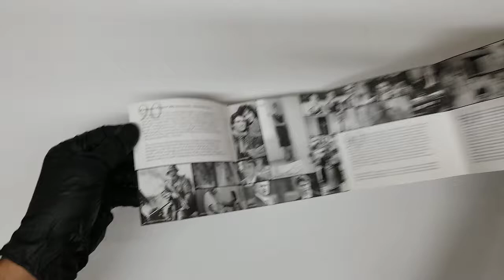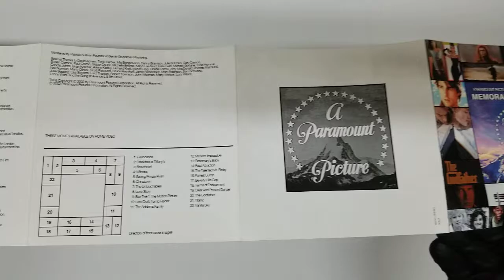MEMORABLE SCORES - Paramount Pictures 90th Anniversary COVER CD Artwork HD UNBOXING lyrics Booklet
MEMORABLE SCORES - Paramount Pictures 90th Anniversary  UNBOXING COVER Pochette Artwork 4K HD UNBOXING DVD CD lyrics Booklet Livret